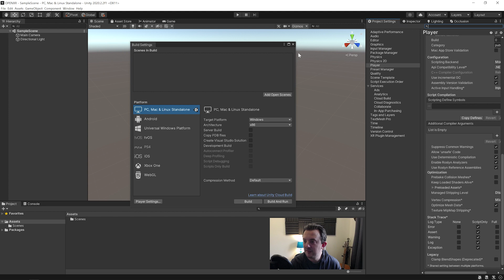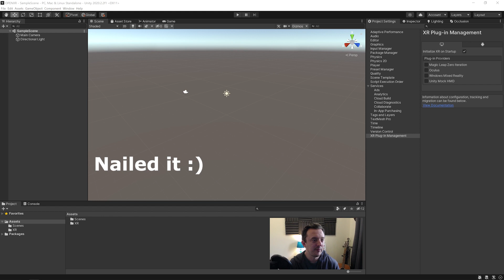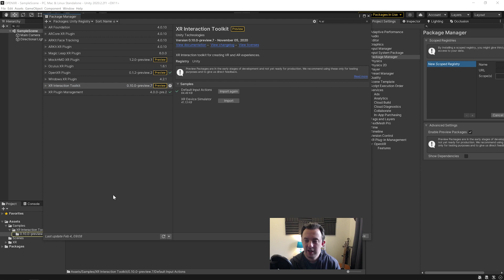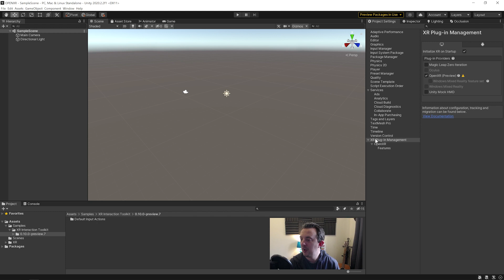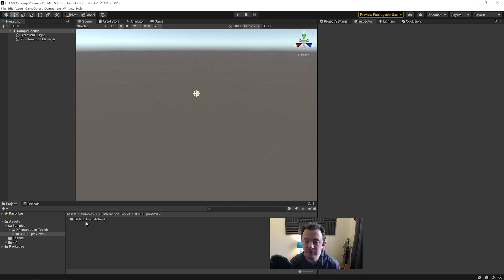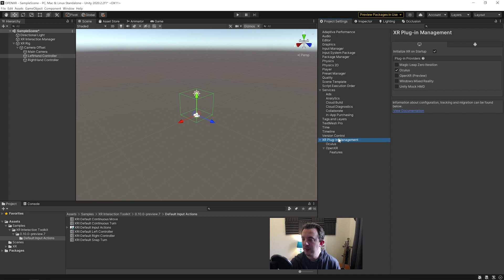UNITYS NEW OPENXR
Unity 2020.2 now has the openXR plugin provider available, this video will show you how to set it up!